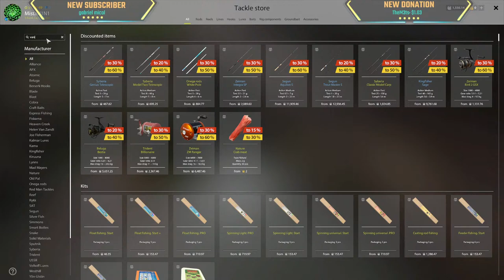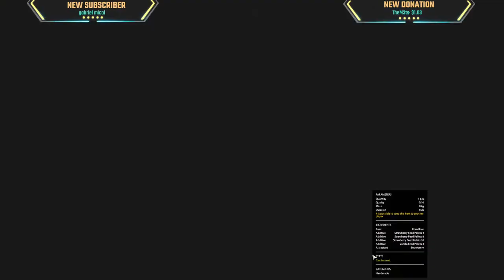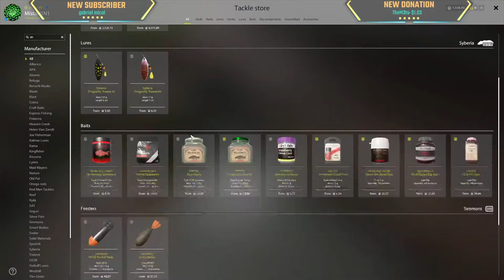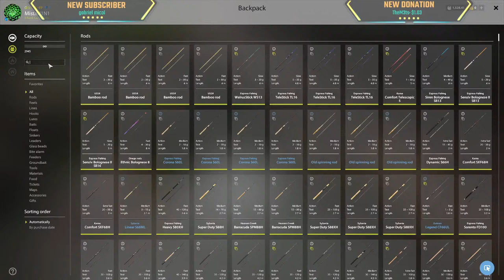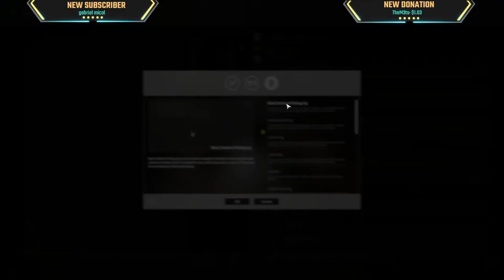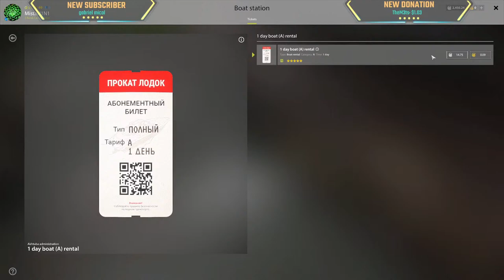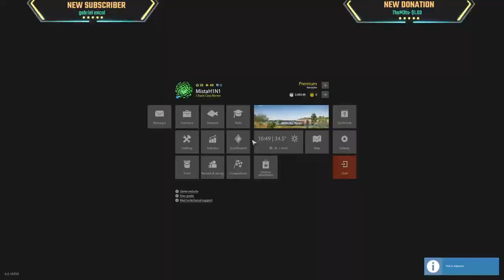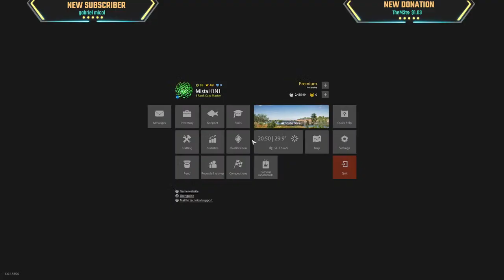Day 2 | Amber for Rares + $$ Farm + Russian Sturgeons!!! @ Tuba | Hanging Out With YOU | RF 4